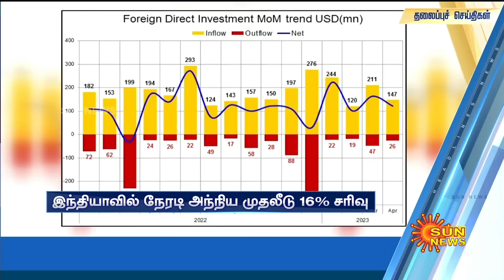Headlines Now | Morning 11 AM | 24-05-2023 | Sun News | Tamil News Today | Latest News